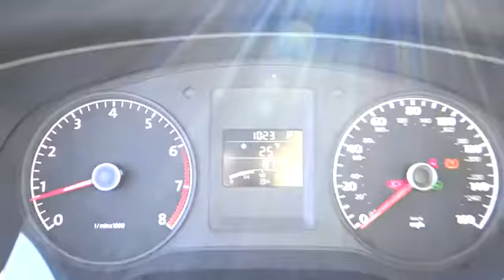2011 Volkswagen Jetta Sedan Nassau County Long Island New York VW U5480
2011 Volkswagen Jetta Sedan S - Stock#: U5480 - VIN#: 3VW2K7AJ6BM374323

Sunrise Volkswagen
931 Sunrise Highway

CLEAN CAR FAX. NO ACCIDENTS , *ONLY 8K MILES!, INCLUDES WARRANTY, ONE OWNER, SERVICE RECORDS AVAILABLE!, And VW CERTIFIED. Put down the mouse because this outstanding, reliable 2011 Volkswagen Jetta is the fresh car with that never-smoked-in smell that you've been hunting for. It's an amazingly fuel efficient Volkswagen. No longer will you break the bank when you pull up to the gas pump. Awarded Consumer Guide's rating as a 2011 Compact Car Best Buy. Volkswagen Certified Pre-Owned means you not only get the reassurance of a 2yr/24,000 mile Bumper-to-Bumper Limited Warranty, but also a 112-point inspection/reconditioning, 24/7 roadside assistance, and a complete CARFAX vehicle history report. SUNRISE VW..WHERE THE SUN ALWAYS SHINES ON SAVINGS!